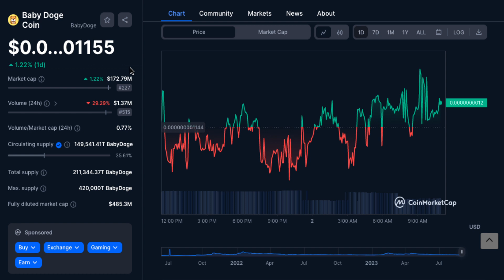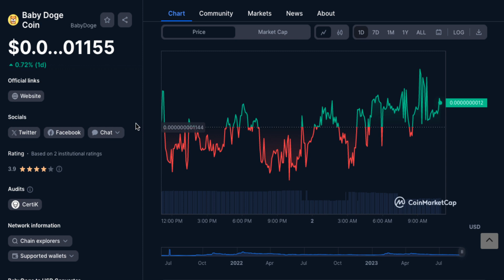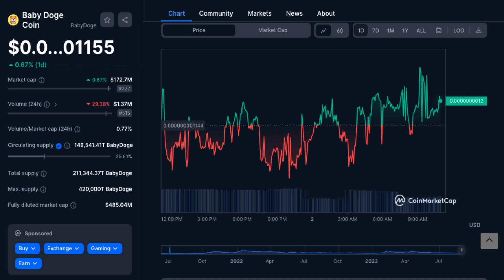Babydoge PRICE HOY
2023 Caraveomedia Studios | Victor Caraveo